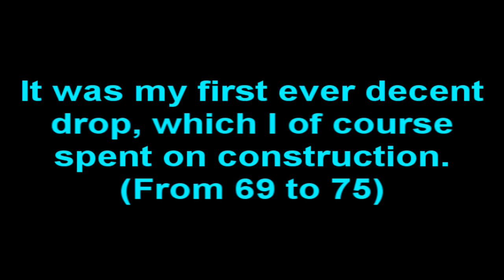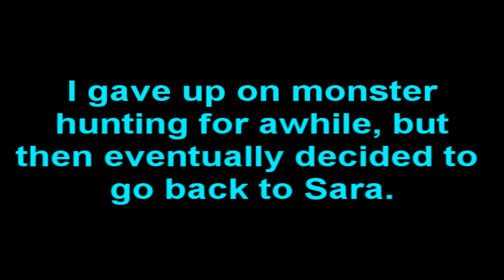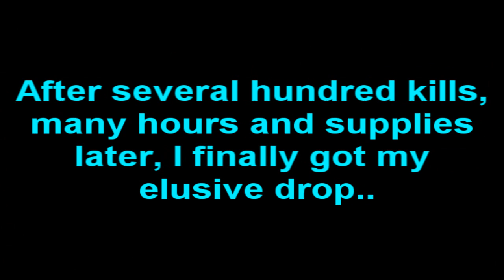Mattie's Drop Vid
This is just a vid showing you most of my monster drops over the last year or so. Before then, I didn't do much monster hunting, and I never took screenshots. You also learn a bit more about my history :P

I did go through some bits quite fast (I was trying to fit in with music at parts), so you may need to pause the vid if you want to read all of it.

I now plan to get 99 construction with the money from the drop at the end of the vid.